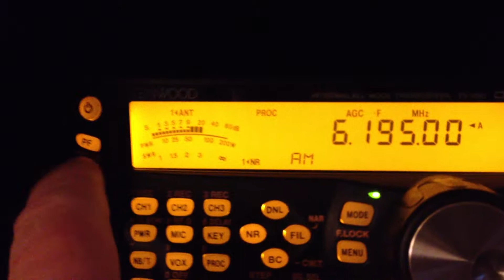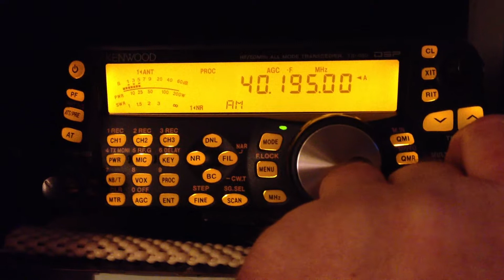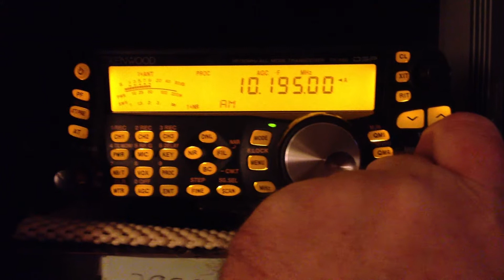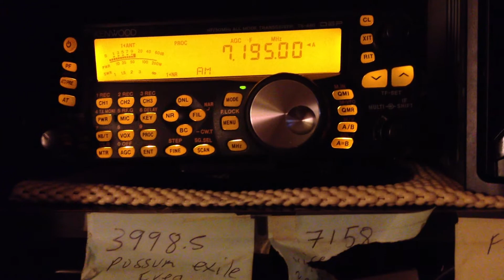Powerline Noise 01-07-2014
Across the entire H.F. bands ... 10 to 20 over S9 on large parts of the HF Ham Bands. This will be up to VHF and UHF closer in to the source. This makes H.F. bands basically unusable  Even strong signals are by the most part covered. Forget about weaker signals S3, S5 that you would normally be able to hear.